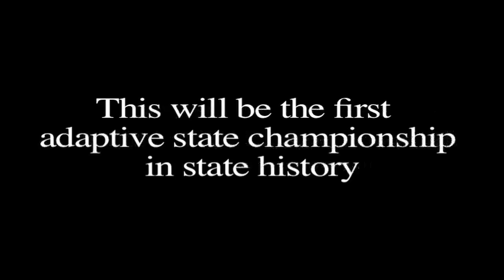Hanna O'Brien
Hanna O'Brien gets ready to run in the 55-meter dash amputee race. The race will be the first adaptive state championship in state history.